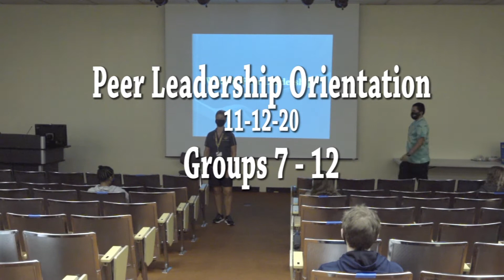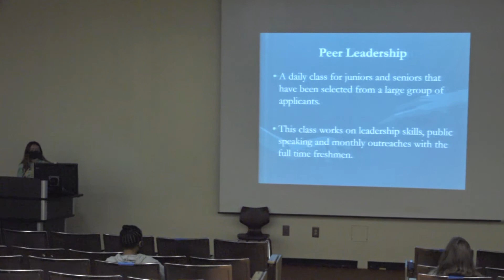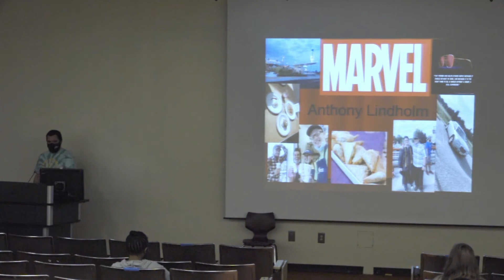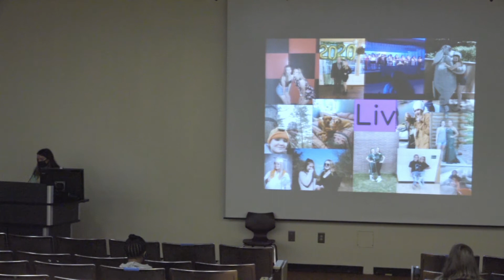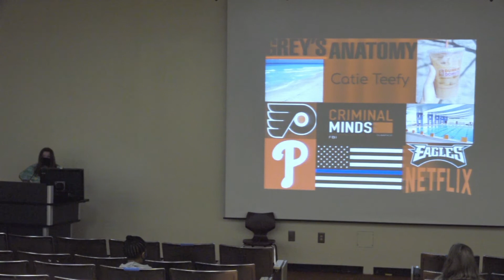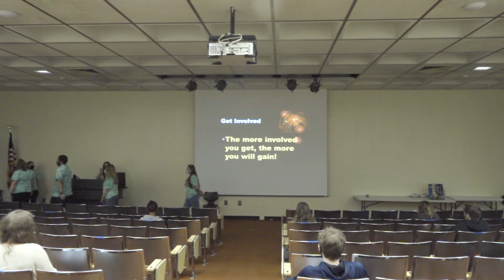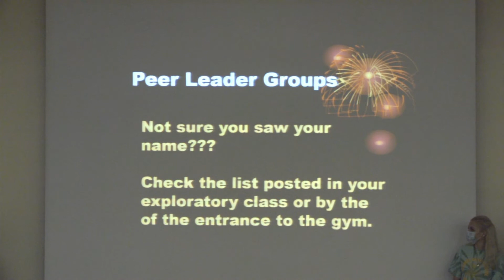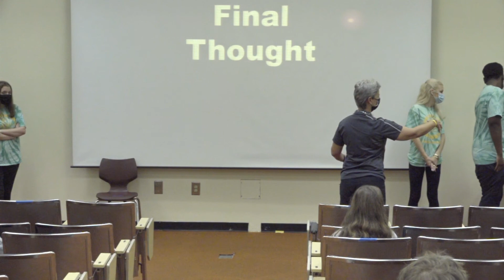Peer Leadership Orientation 11 12 20 Groups 7 12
Students of Cape May Tech conduct the Orientation for Peer Leadership.